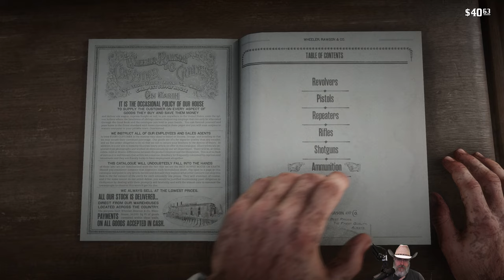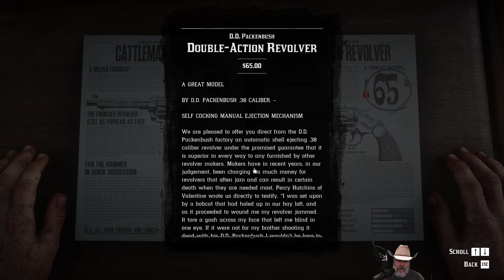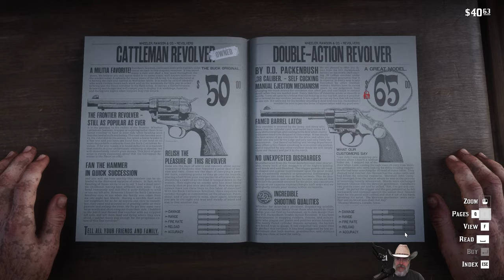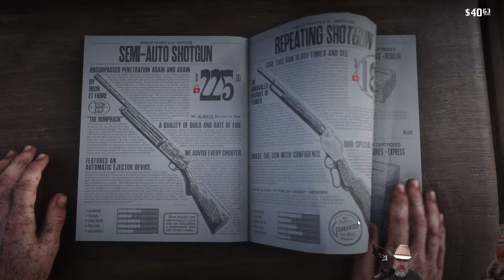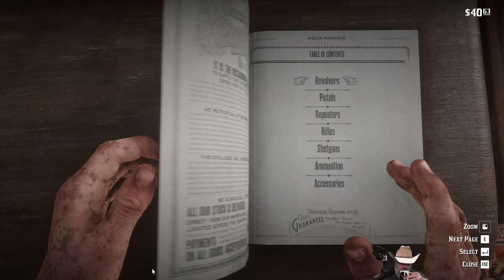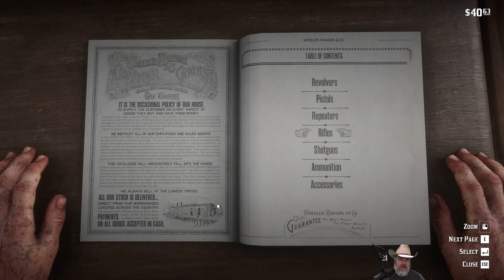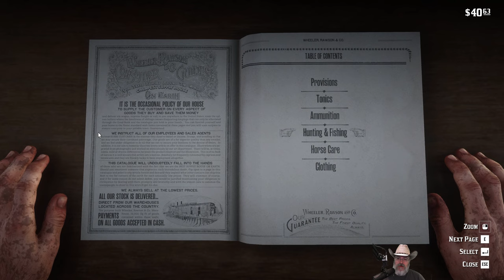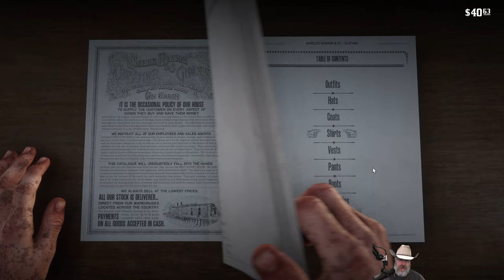Red Dead Redemption 2 | PC Blind Playthrough | Part 6 - Exploring Valentine